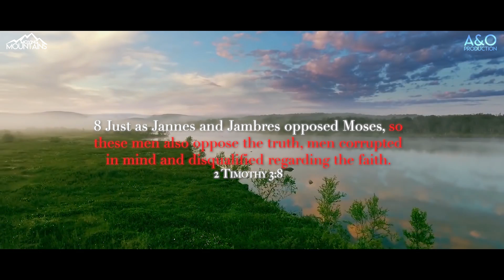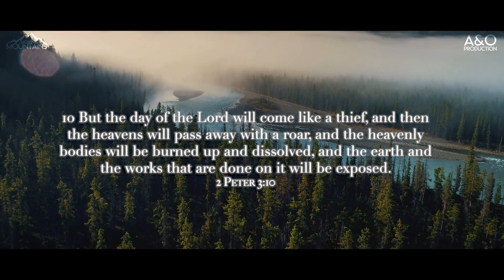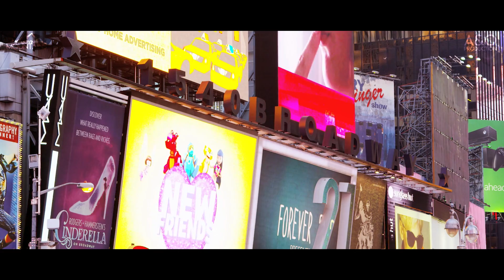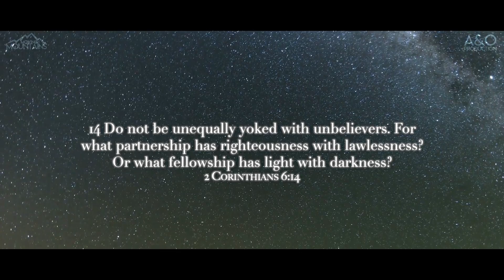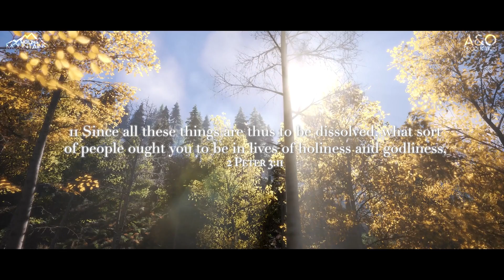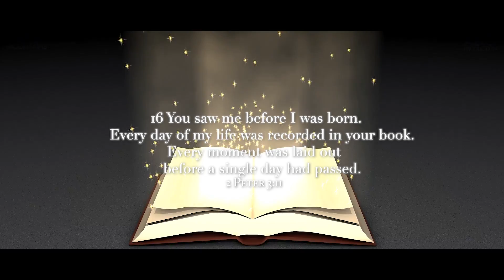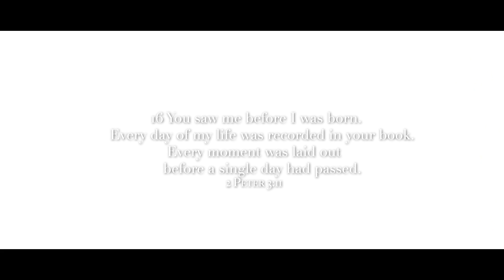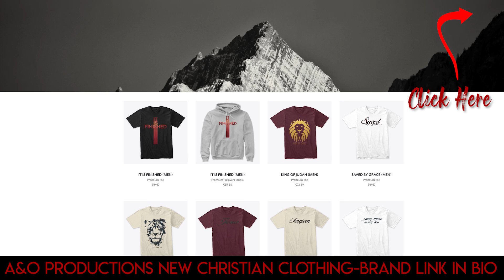Everything will Perish - A Wakeup Call To All The World! - Carter Conlon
➤ Music: Beautiful Relaxing Music for Stress Relief, Sleep Music, Ambient Study Music